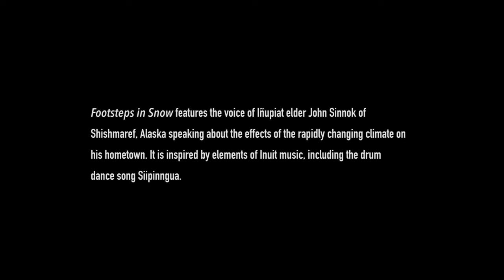Jason Davis, Double Bass - Footsteps in Snow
Jason Davis, Double Bass
Footsteps in Snow
Filmed and recorded by Randy Cole

Footsteps in Snow features the voice of Iñupiat elder John Sinnok of Shishmaref, Alaska speaking about the effects of the rapidly changing climate on his hometown. It is inspired by elements of Inuit music, including the drum dance song Siipinngua.